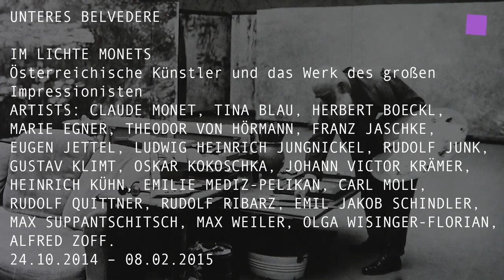theartVIEw – Claude Monet at BELVEDERE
The exhibition „Looking at Monet – The Great Impressionist and His Influence on Austrian Art“ in the Belvedere’s Orangery shows Claude Monet’s influence on the Austrian painters and photographers. Curated by Stephan Koja. Oct 24, 2014 until Feb 8, 2015

ARTISTS: CLAUDE MONET, TINA BLAU, HERBERT BOECKL,  MARIE EGNER, THEODOR VON HÖRMANN, FRANZ JASCHKE, EUGEN JETTEL, LUDWIG HEINRICH JUNGNICKEL, RUDOLF JUNK, GUSTAV KLIMT, OSKAR KOKOSCHKA, JOHANN VICTOR KRÄMER, HEINRICH KÜHN, EMILIE MEDIZ-PELIKAN, CARL MOLL, RUDOLF QUITTNER, RUDOLF RIBARZ, EMIL JAKOB SCHINDLER, MAX SUPPANTSCHITSCH, MAX WEILER, OLGA WISINGER-FLORIAN, ALFRED ZOFF.

Die Ausstellung „IM LICHTE MONETS – Österreichische Künstler und das Werk des großen Impressionisten“ in der Orangerie des Unteren Belvedere zeigt Claude Monets vielfältige Einflussnahme auf die österreichische Malerei und Fotografie: Gustav Klimt, Emil Jakob Schindler, Max Weiler, Olga Wisinger-Florian, Ludwig Heinrich Jungnickel and many more. Kurator: Stephan Koja. 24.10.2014 bis 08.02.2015